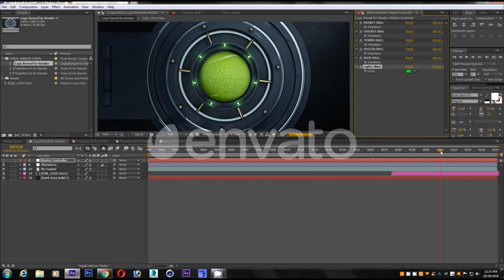Dynamic Sports Opener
Dynamic Sports Opener this is a new sport opener template You can use this project for a lot of different uses.It has 5 different themes like Basketball,Soccer,Tennis,Cricket and Baseball. Just drag and drop your Logo. Very easy customization.
Features:

    100% After effects
    1920×1080 Full HD
    No Plugins Required
    Detailed Help file included in PDF Format.
    Drag and Drop your Logo
    Easy Customization. Just Check on in the effects Panel